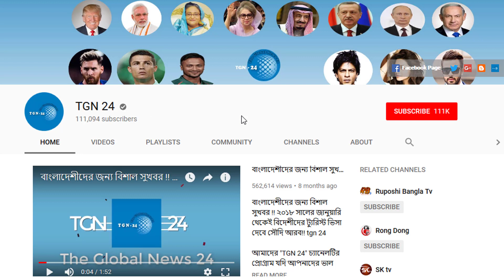সৌদি প্রবাসীরা দেখুন - সৌদির আজকের ২ টি আলোচিত খবর | Today's date: 09/09/2022 | সৌদি আরবের খবর